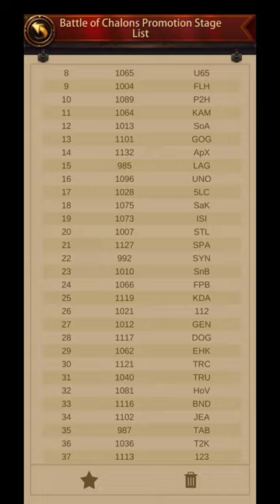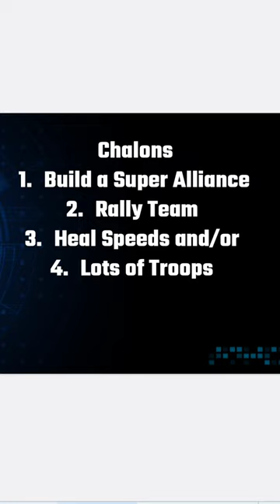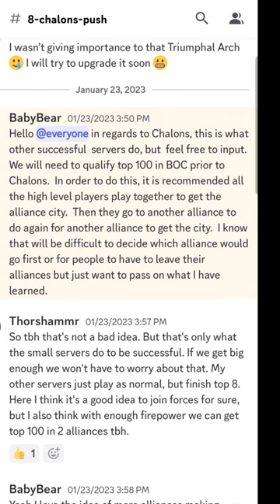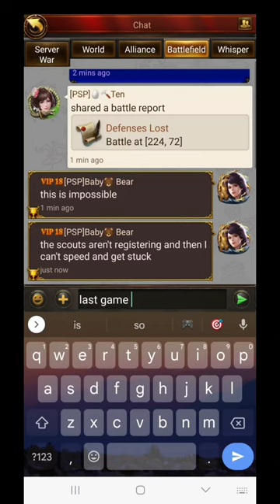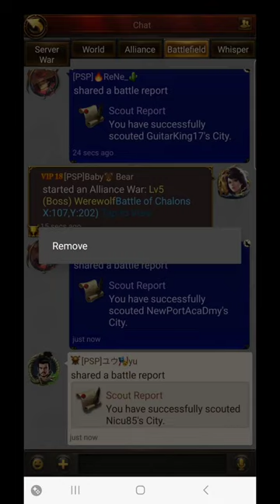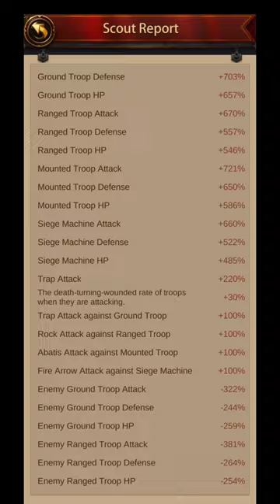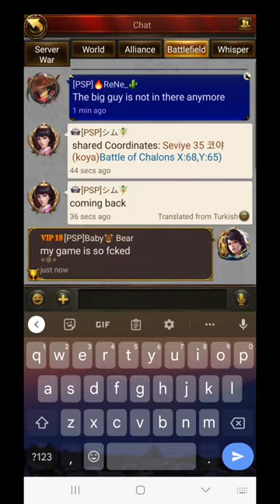Evony | First Major Chalons Review | Info for New Players | Big Players Coin Striking | Chalons Lag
Amazon Coins US

Sloth Mugs

Keurig

Kauia Macadamia Vanilla Nut Coffee Pods

Monk Fruit Sweetener

Super Cacao

Save money using Amazon Coins and check out my coffee obsession.  Love the coffee pods that use less plastic.